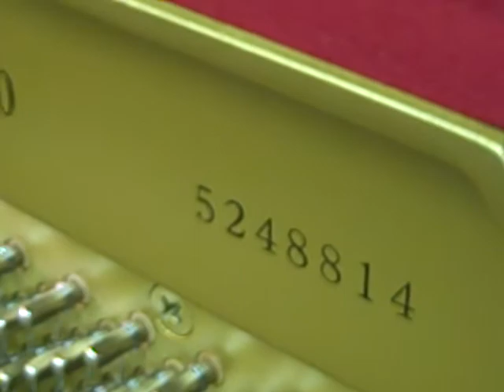**1993 Yamaha Upright Piano 52", Like NEW**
This is a Yamaha Upright Piano with Factory built in Player and recorder.
This piano is the same size as Yamaha U3 Piano. This piano was manufactured in Japan in 1993 and just refurbished in Japan in 2011 to NEW condition.
**We Deliver Nationwide** and we have a wonderful selection of Yamaha U3, YU3, YUX, UX3, U2, U1 and many more available. Top of the line Kawai pianos are available also.